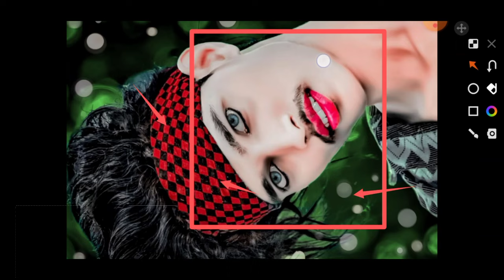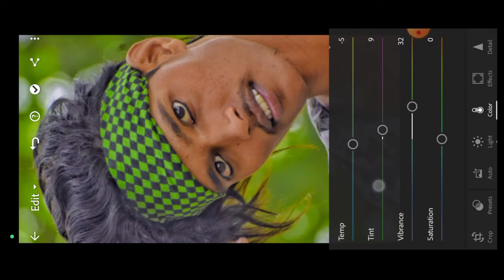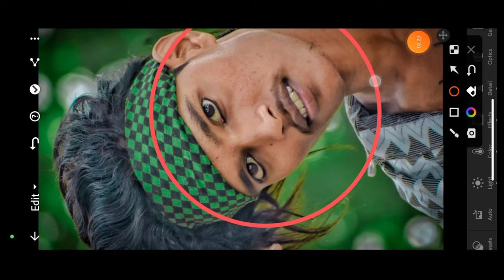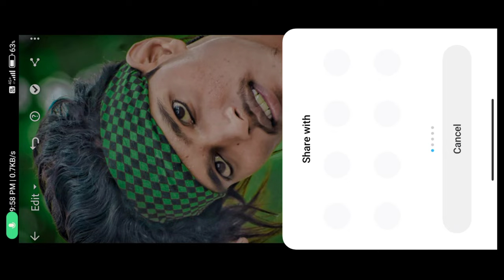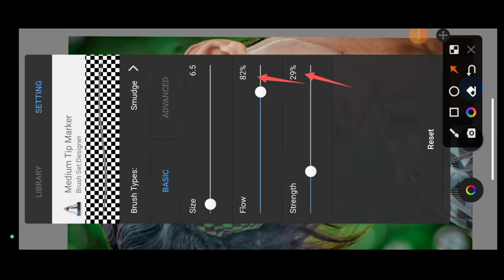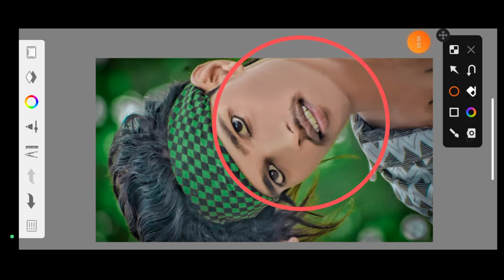Face ko gora kaise kare autodesk sketchbook || Face ko smooth and gora kaise karen photo editing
Hi Guys What's Up                  New Video Hai Dhayan Dijiye

Ok Guys Ajj Ki Is Wali Video Me Photo Editing Ka New Tutorial Bataya hu To Aapko Ek Baar Is Wali Video ko Last Tak Dekhna Ho Ga,

Social Media📺::::--

Face smooth kaise karen, face smooth kaise karen photo Editing, photo Editing karna sikhya ge, face smooth autodeskeditingphotoediting,
Face smooth Autodesk sketchbook, face smooth kro, face smooth new tricks, face smooth, face smooth tutorial, favorite face smooth, face gora kaise karte hai, face smooth or gora kaise karen photo editing, face smooth 100% real trick, face smooth new, face smooth snapseed, face smooth picsart, face smooth toolwiz, face smooth bhot hi asan tarika se
sketchbook editing,
sketchbook,
sketchbook 2022,
photo editing,
Face editing,
Face smooth editing secret,
Face smooth,
smooth editing,

__________________Tag_________________

 • KEEP SUPPORTING AND LOVEINGy